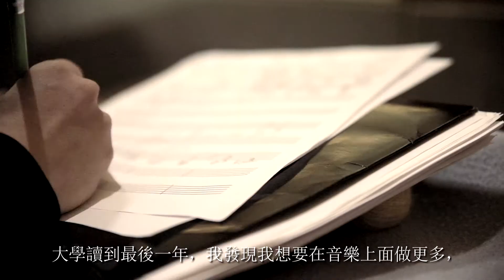Chien Chien Lu - The Path. Indiegogo crowdfunding.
This album contains 12 songs. From Roy Ayers and Jazz Octet to traditional Taiwanese songs and contemporary marimba quartet. I am on vibraphone and marimba with Richie Goods - Producer, Acoustic bass and electric bass, Shedrick Mitchell on piano and organ, Allan Mednard on drums, Ismel Wignall on percussion, Jeremy Pelt on trumpet, Quintin Zoto on Guitar, Yoonjin Park on Violin and Phoebe Tsai on Cello.

此張專輯共有12首樂曲，你可以在裡面聽到從靈魂樂鼻祖Roy Ayers到中文老歌改編，爵士八重奏到木琴四重奏，各種不同聲響色彩。我在專輯中演奏鐵琴、木琴，我的製作人是Richie Goods ，他同時也是貝斯手；Shedrick Mitchell 為鋼琴、管風琴手；Allan Mednard 為鼓手；Ismel Wignall為打擊樂手；Jeremy Pelt 為小號手；Quintin Zoto為吉他手；Yoojin Park為小提琴手；Phoebe Tsai為大提琴手。

This is my debut album, it’s a completely self-produced project, I’m doing it without the support of a record label. It requires lots of energy to overcome obstacles and challenge myself to handle multi-tasks under limited budget, time and resources. I’m learning so much in this process. Also, the most wonderful thing about making my own record is that I get to talk to every all of you guys. If I have no communication and connection with you all, I wouldn’t be able to make music. You can just talk to me, send me messages. Or even better, share this project with your friends.

這是我的第一張專輯，此張專輯選擇獨立發行，不與唱片公司簽約，一個人獨立發行，除了要克服中間遇到的困難，還得在有限的時間、金錢、資源內創造出最好的音樂並且呈現出來。過程很痛苦，但我也學習到很多，最重要的是，獨立發行創造了一個跟大家連結的機會，如果音樂沒有了人與人之間的溝通、支持、分享、連結，那我覺得我也不用做音樂了，或著說我根本不可能有機會做音樂。所以！你在讀此篇文章時，發覺自己無法捐款，沒關係，幫我分享連結也很棒！或著想要訊息我，也歡迎！

I grew up and was raised in Taiwan.  I was a classical/contemporary percussionist. My college and grad school life in Taiwan was all about how to push my contemporary playing and how to interpret original composers’ materiel to the next level. I was in a world renowned percussion ensemble called “Ju Percussion Group” and we toured quite often in China, Singapore, Thailand and other Asian countries. The group collaborated with traditional artist in Asia including Peking Opera, dance. I was always fascinated by the two different art forms combined together. I applied these concepts to the tracks “The Path” and “Blossom in a Stormy Night” on this debut album. In 2015 I came to the States to study Jazz music. I was in a grad school program at University of the Arts in Philadelphia. By immersing myself in the Philly Jazz scene and learning the jazz language I started to feel the contrast between my culture and the art form Jazz. I feel that the music of the album is the result of the unique experience of merging two cultures, Taiwanese and American, which sometimes complements and sometimes contradicts each other.  There is courage, insanity and passion combined with Taiwanese lyricism and nostalgia. There is chaos and peace, questions and statements, powerful, delicate, and most of all, the in-depth search for the bigger meaning and truth.” Richie Goods is the producer for this record, he also arranged “Invitation”, “Blue in Green” and “The Path”.

我從小在台灣長大，一直以來都是演奏古典音樂以及當代打擊樂作品。我在大學和研究所期間，都在鑽研如何把原創者的作品詮釋得淋漓盡致，鞭策自己的演奏能力到極限！我在台灣期間曾為朱宗慶打擊樂團的團員，隨團我在台灣、亞洲各地巡迴演出。團裡演出的內容時常結合京劇鑼鼓、台灣本土元素的音樂以及舞蹈，這些都讓我體會到自身文化下音樂的能量。2015年我來到美國費城，費城為爵士樂重鎮，許多知名的爵士樂手都出於此地，我在當地爵士酒吧與費城本土樂手互相切磋，每天把自己浸淫在爵士樂最真的語彙之中。此張專輯《行》便是集結一路走來所學，體驗過美國與台灣文化之經驗，將此個人經歷譜寫成曲，例如專輯中主打創作曲《行》（The Path）我寫了四台木琴作為序奏，和聲上運用到五聲音階聲響，製造傳統歌謠的聲響色彩。在錄音室，我單獨演奏每個聲部，最後把四個軌道放在一起，變成木琴四重奏，加上大鼓以及鐵琴拉功技法來拓增聲響，使我一人演奏聽起來是整個打擊樂團，序奏拉開後，鋼琴、低音提琴、鼓的加入，讓原本五聲音階氛圍，再也不侷限古典音樂聲響，而是邁入多樂器間不斷溝通對話，碰撞出火花和藉由曲中即興片段展現當下的創造力。

Now, I need your help to complete the production for this album. I’ve recorded all the music so the funds I raise will be used for the mixing, mastering of the recording, the artwork, CD printing, cover song licensing. And I am also going to produce videos for this music. If I get extra money, it will be used for touring with my band. Here's just the most essential parts of what our price breakdown looks like:

為了完成這張專輯，我需要你的幫忙。我已經錄好全部的音樂，所以募資得到的錢，我會用在混音、專輯封面設計、專輯印製費、版權費、樂手費以及宣傳之影片。如果有餘款，則會直接用在支持我的樂團日後巡迴演出的費用上，在此我提供款項之用途及項目：

Cover Song licensing（版權費）: $1,000
Studios & instrument rental（錄音室及樂器租借）: $3,100
Artwork and graphic motion（專輯封面設計費及音樂影像製作費）: $3,000
Videographer（攝影師費用）: 1,000
Mastering（混音）: $1,000
PR（宣傳費）: 2,100
CD printing（專輯印製費）: $1,500

I appreciate every bit that you all contribute to me very much. I am not just talking about funding, either. I understand that the world's current situation is hitting everyone hard right now, so if you still would like to help, the best thing you could do is to tell your friends about what I am doing! If you love good music, you can help me out massively by sharing this campaign with people you know. Thank you so much, everybody.

我非常感謝各位，在此我不想只談募資、錢等，我知道現在世界是個混亂、未知的階段。大家都辛苦了，但如果你還有餘力，願意參與，最好的方式是幫我分享給你的朋友、家人。如果你單純就愛好的音樂，就請幫我分享分享再分享。謝謝！

Mixing & Mastering by Dave Darlington

Video by Stephen Pyo

Photo by Tracy yang, Po Yao Shih